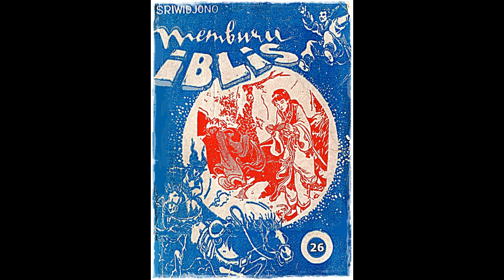Seri Cerita Silat Memburu Iblis Jilid 26